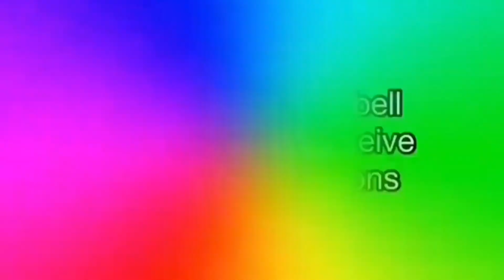APC Senator Blast Atiku For Supporting CBN New Naria Note Policy.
The senator representing Kogi West and Chairman, Committee on Federal Capital Territory, Smart Adeyemi on Saturday, criticised the presidential candidate of the PDP, Atiku Abubakar over his recent comments following the extension of the deadline for the return of the old naira notes.